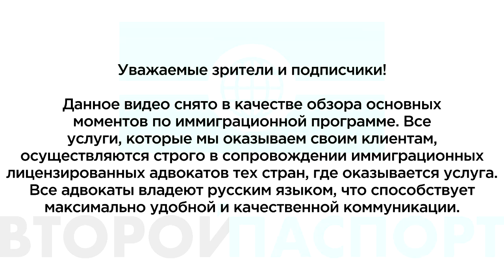БИЗНЕС В ИТАЛИИ /ОТКРЫТИЕ ФИЛИАЛА РОССИЙСКОЙ КОМПАНИИ/ИНТЕРВЬЮ С ЮРИСТОМ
У иностранных компаний существует целый ряд различных способов вхождения на итальянский рынок для осуществления там своей деятельности. На сегодняшний день достаточно легко и быстро, реализовать данную возможность иностранная компания может путем открытия обособленного подразделение в форме:

Представительства (un ufficio di rappresentanza).
Филиала с постоянным представительством (una sede secondaria con rappresentanza stabile).
Часто на этапе принятия решения руководитель компании стоит перед выбором – а какую же форму обособленного подразделения выбрать? Ответ на этот вопрос прост: они различаются функциями, а основное различие между ними состоит в объеме полномочий.

Статья 55 Гражданского кодекса РФ определяет данные понятия следующим образом:

Представительством является обособленное подразделение юридического лица, расположенное вне места его нахождения, которое представляет интересы юридического лица и осуществляет их защиту.
Филиалом является обособленное подразделение юридического лица, расположенное вне места его нахождения и осуществляющее все его функции или их часть, в том числе функции представительства.
Таким образом, если Вы планируете на территории Италии осуществлять экономическую, предпринимательскую, производственную деятельность, заключать договоры, оказывать услуги, то в данном случае конечно целесообразно будет открытие Филиала, а если планируются только представительские функции в рамках представления интересов основной организации, то достаточно будет открытия Представительства.
Открытие/регистрация Представительства в Италии.

Для открытия Представительства иностранной компании на территории Италии необходимо:

Определиться с местом нахождения Представительства, т.е. с юридическим адресом.
По месту нахождения получить налоговый код (Codice Fiscale)
Зарегистрировать сертифицированную электронную почту (PEC)
Подать сведения об открытии Представительства в реестр экономическо-административной информации (REA - Repertorio Economico Amministrativo)
Получить электронную выписку о регистрации Представительства (La visura camerale).
После регистрации Представительства необходимо будет оформить трудовой контракт с его руководителем и сертифицировать его в Провинциальной дирекции по труду (Direzione Provinciale del Lavoro).

Получение разрешения на въезд в Италию.

Nulla Osta provvisorio ai fini dell’ingresso per LAVORO AUTONOMO

Въезд по данному основанию осуществляется вне квот.

Для получения разрешения (Nulla Osta) в Полицейское Управление необходимо будет предоставить следующие документы:

Выписку о регистрации Представительства (La visura camerale) сроком давности не более 6-ти месяцев.
Копию трудового контракта.
Документ, выданный трудовой инспекцией итальянского бюро труда (DPL) с подтверждением того, что рабочий контракт не предполагает работы по найму.
Копию загранпаспорта
Заявление от законного представителя Общества о том, что вознаграждение за работу, которое он будет получать от головной компании будет превышать минимальный уровень, предусмотренный итальянским законодательством для освобождения от участия в медицинских расходах, т.е. годовой доход Представителя иностранной компании должен быть не менее 8400 евро в год.
Документы, родтверждающие наличия жилья.
марка да болло, стоимостью 16 €
Квестура имеет право потребовать предоставления дополнительных документов для проверки необходимых сведений в соответствии с действующим законодательством.

После тщательной проверки всех представленных документов, Квестура в случае принятия положительного решения проставит свой штамп и в течении 20 дней выдаст разрешение на въезд -  Nulla Osta provvisorio ai fini dell’ingresso per LAVORO AUTONOMO. Копия разрешения выдается на руки Вашему доверителю, а оригинал будет отправлен в Консульство страны проживания. Срок действия выданного разрешения составляет не более 6 месяцев.

Хочешь быть в курсе  всех последних событий в иммиграционном законодательстве ?